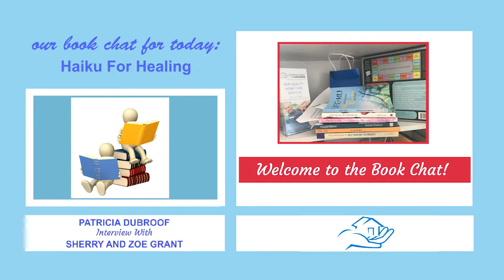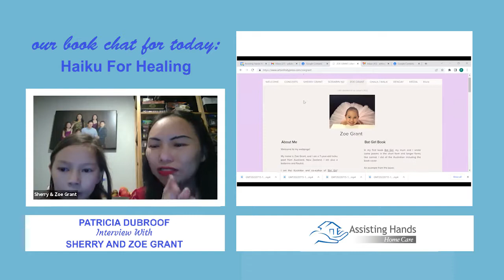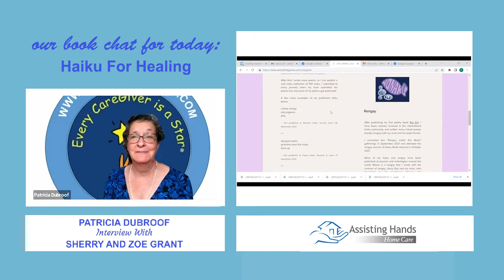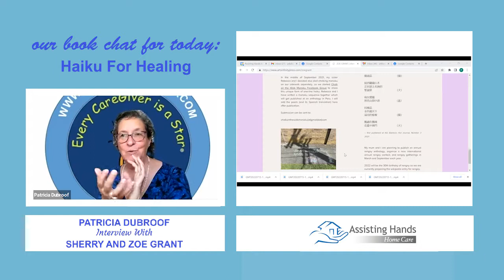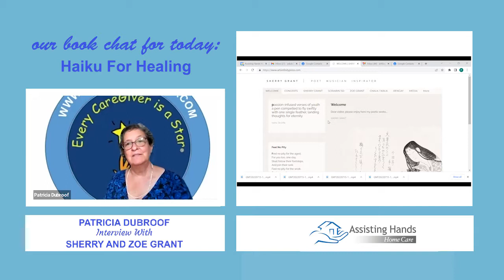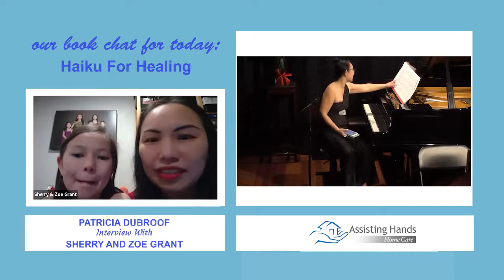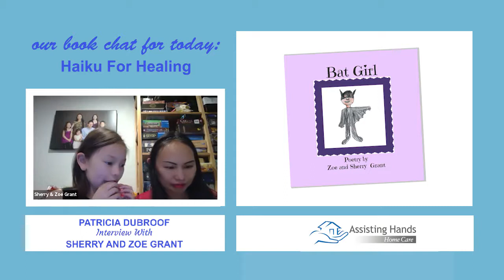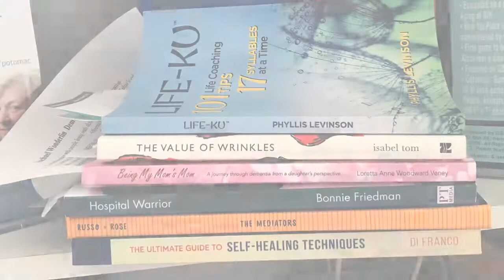Award-Winning Haikus: Zoe Grant's Journey Inspired by Her Mother's Poetry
🌸 Patricia Dubroof interviews Sherry and Zoe Grant, a mother-daughter duo whose love for poetry has spanned generations. Inspired by her mother Sherry's poems, Zoe followed in her footsteps and became an award-winning Haiku author. In this video, Zoe presents her captivating, award-winning Haiku and shares how her mother influenced her creative journey.

We hope you enjoy this beautiful celebration of Haiku and family creativity!

👉 Watch now to experience Zoe Grant’s inspiring Haiku and her poetic journey.